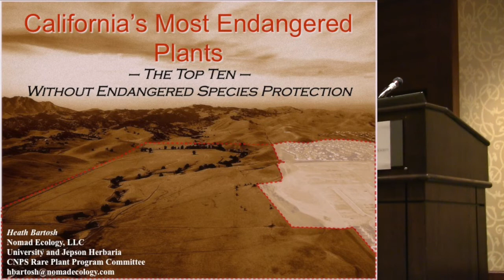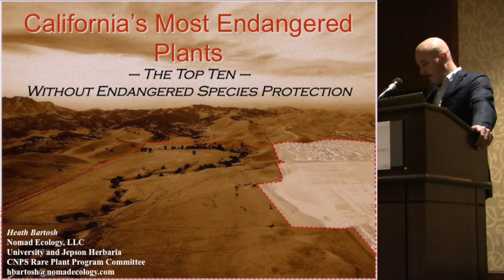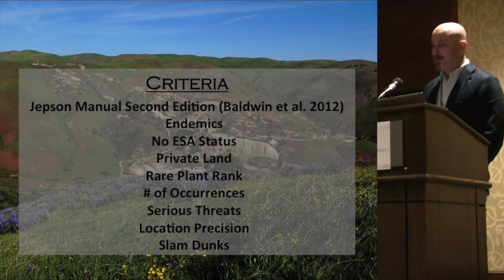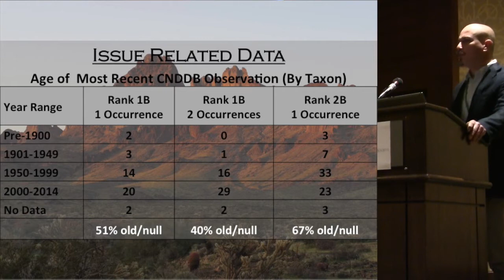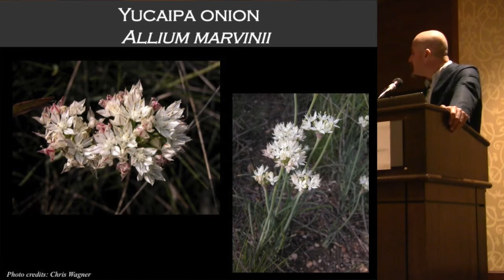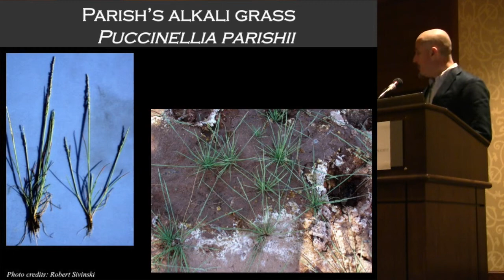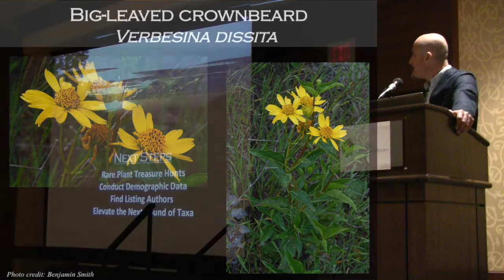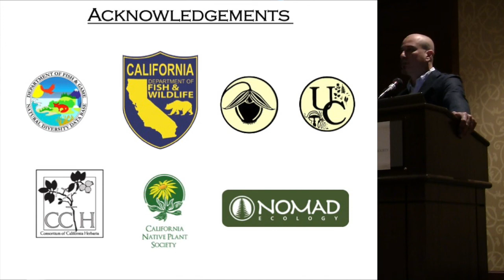2015 16.07: California's most endangered plants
From the Rare Plant session of the CNPS 2015 Conservation Conference, "California's most endangered plants: the top 10 without endangered species protection", by Heath Bartosh of the University of California, Berkeley.